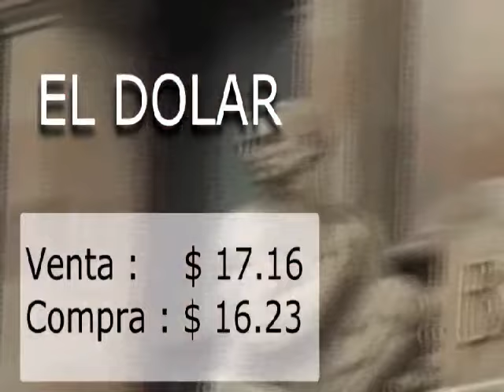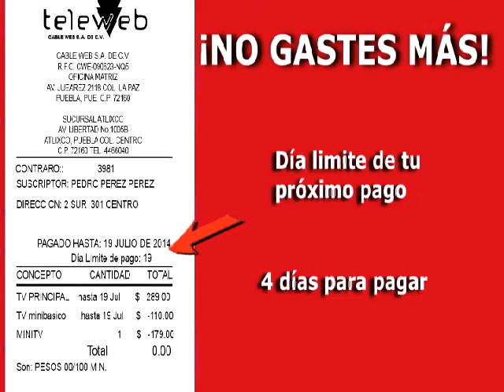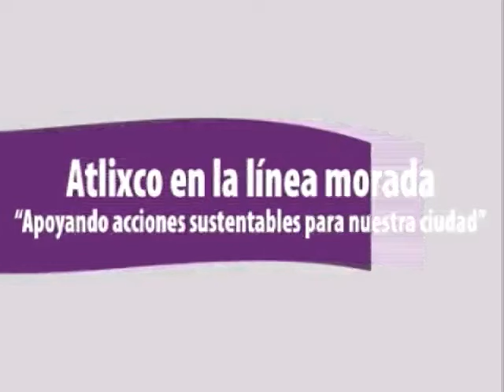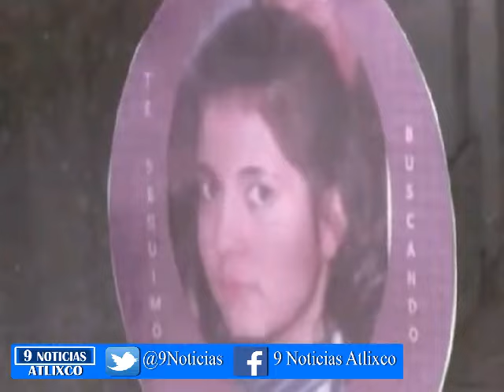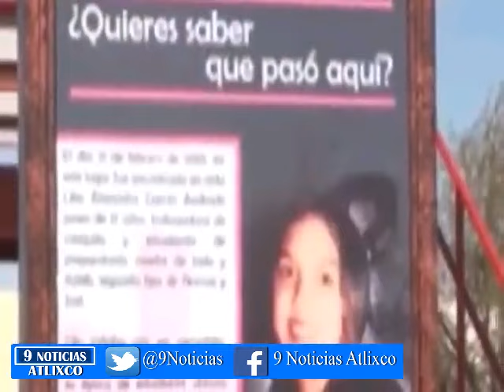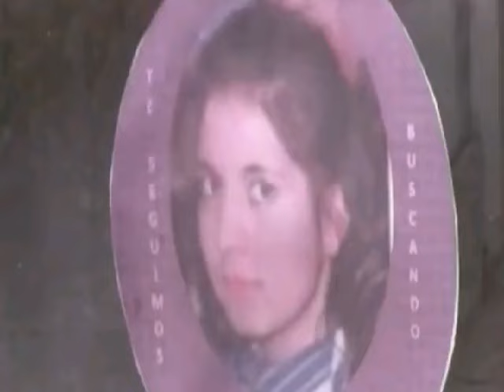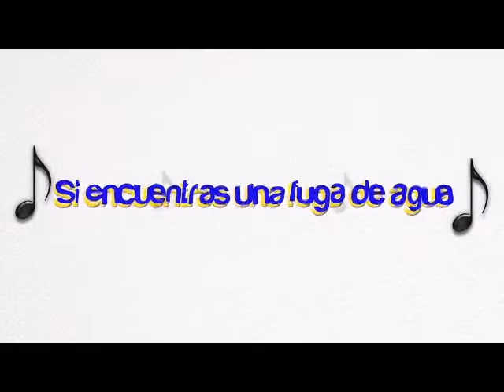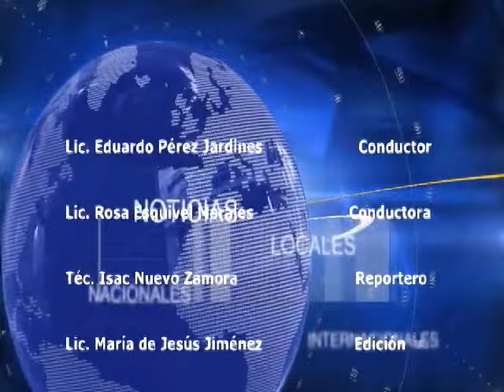Las noticias de la tarde 2 de Septiembre de 2015 Atlixco Puebla Teleweb